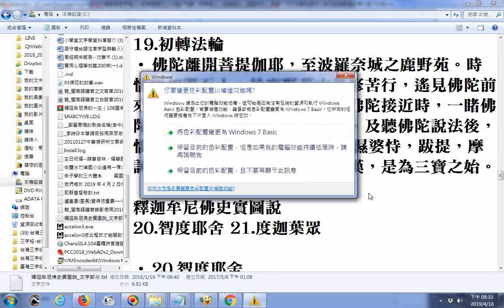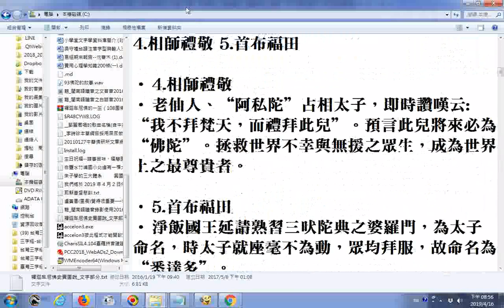釋迦牟尼佛史實圖說 文字部分